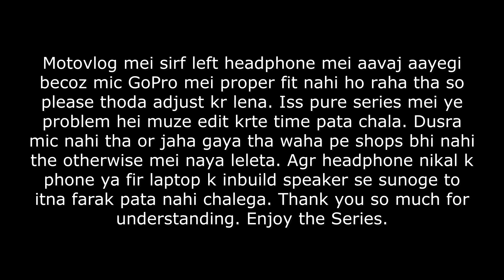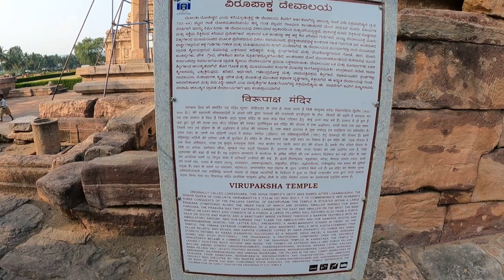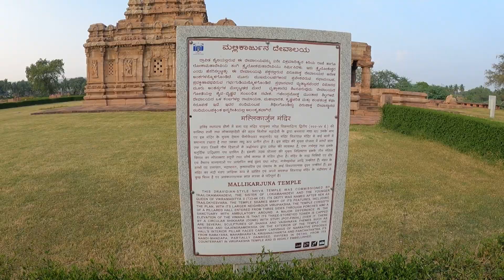EP.5 || World Heritage Site || Pattadakal❣️| Vlog-18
Hi Everyone, Ye mere Mumbai-Karnataka Ride ki kahani hei jo Shuru hui thi 12th November 2022 ko. Ha pata hei ki video late upload hua kyuki waha pe internet nahi tha or time bhi nahi mila. Anyways ride bohot jada Awesome thi maja aaya. Aap bhi jaroor enjoy krna iss series ko. Bohot informative and majedaar hogi ye trip. So be with us and thanks to everyone also thanks to my "आपली गैंग"(ride team) for organizing an amazing ride.

Do check us on Insta - @imperfectlyperfectvibes